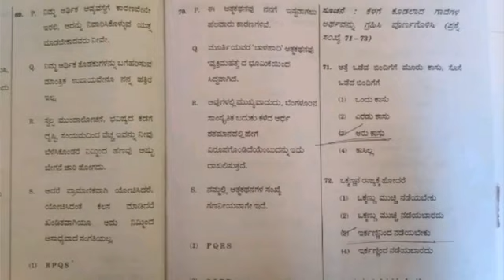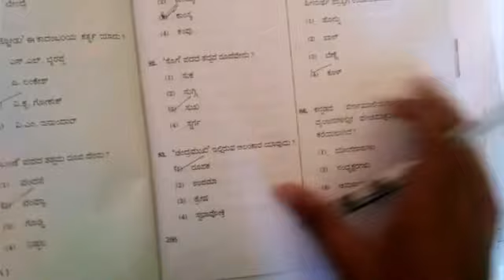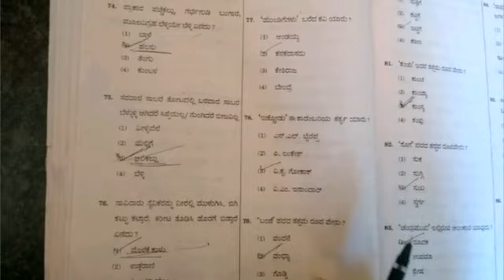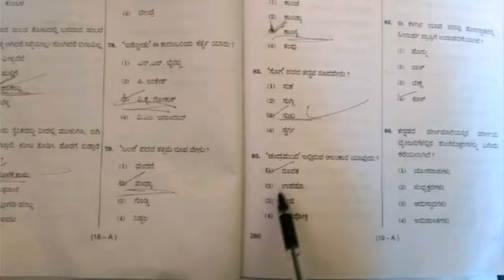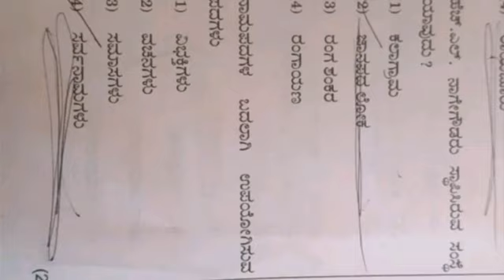FDA 25/2/2018SDA 11/2/2018 question paper and answers 11/2/2018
FDA 25/2/2018SDA 11/2/2018 question paper and answers 11/2/2028